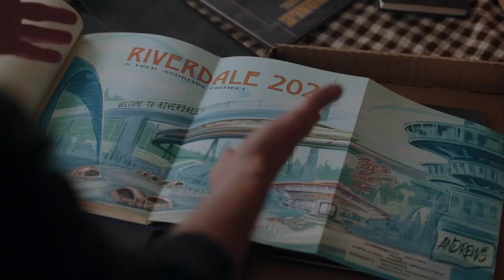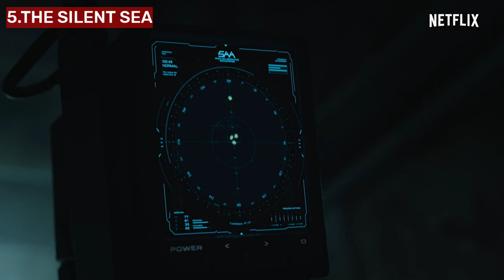Top 10 New Netflix Series To Watch In 2021 | New Netflix Web Series 2021 | Best Series 2021 | Part 5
Part-1 Link

Part-2 Link

Part-3 Link

Part-4 Link

hi and welcome to Select10. this video is a part 5 of top 10 new Netflix series to watch in 2021. in this video. i have listed 10 best new released web series on Netflix in 2021. right now this are the top series on Netflix 2021. this 10 series has everything to keep you entertain from action, fantasy, comedy , romance and much more

Background music